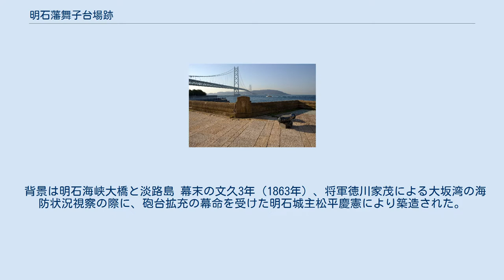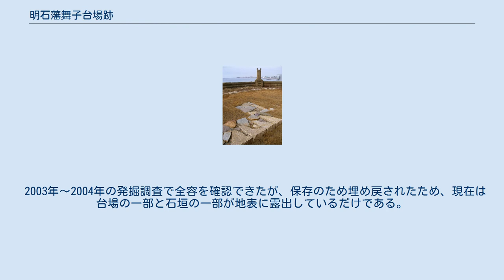明石藩舞子台場跡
地図 明石藩舞子台場跡（あかしはんまいこだいばあと）は、兵庫県神戸市垂水区の舞子公園にある砲台跡。
舞子砲台跡とも。
 背景は明石海峡大橋と淡路島 幕末の文久3年（1863年）、将軍徳川家茂による大坂湾の海防状況視察の際に、砲台拡充の幕命を受けた明石城主松平慶憲により築造された。
工事は勝海舟の設計・総指揮、設備担当は幕使佐藤與之介、施工は明石藩で、ほか神戸海軍操練所等の協力による。
竣工は1865年。
 建設の目的は、淡路島北端（淡路市）の徳島藩松帆台場跡（国の史跡）と対になって両岸から明石海峡（瀬戸内海と大阪湾をつなぐ海峡）を通過する黒船を挟撃することであったが、一度も使用されることはなく現在に至っている。
 当時の一般的な台場は上部が土盛り形式であった。
 しかし当台場は総石垣造である。
 半星形稜堡で幅約70m、高さ約10mという規模で建設されるも、明治時代末の火災により上部が撤去されたため高さ6mとなった。
 2003年～2004年の発掘調査で全容を確認できたが、保存のため埋め戻されたため、現在は台場の一部と石垣の一部が地表に露出しているだけである。